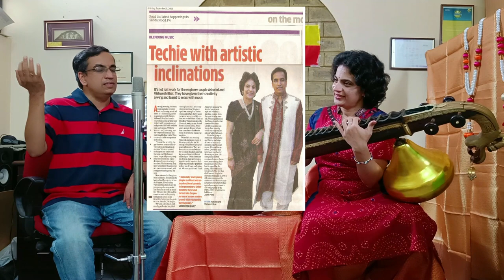Raag Bhimpalas - 20 songs in Higher Notes - Anniversary Special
Presenting 20 years of journey thru the 20 songs of unique higher notes from Bhimpalas Raag (Abheri in Carnatic music) by the humble musical family trio ❤️ - Ashwini Bhat, Arabhi Bhat and Vishwesh Bhat 🙏

Also, keep watching this space for many more such unique Ragas and creative presentation from our humble musical family.

More creations from our family